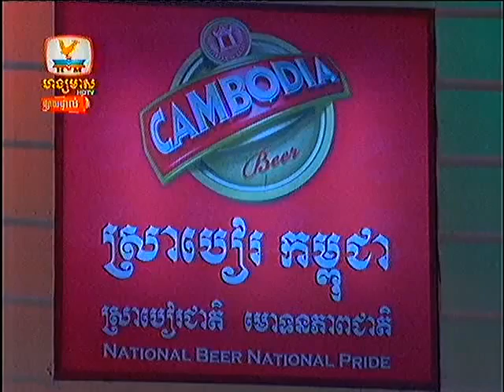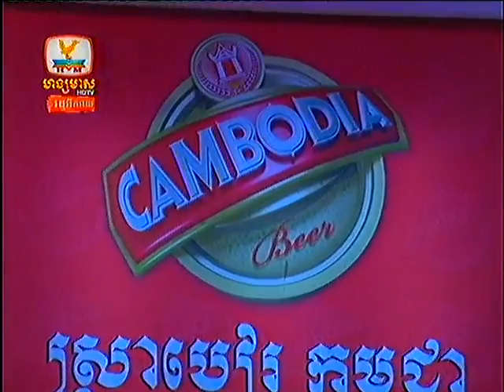Hang Meas Comedy Sabay Nas Koy Ery